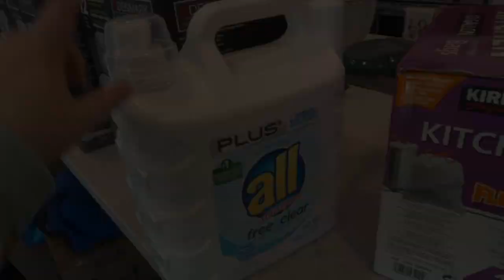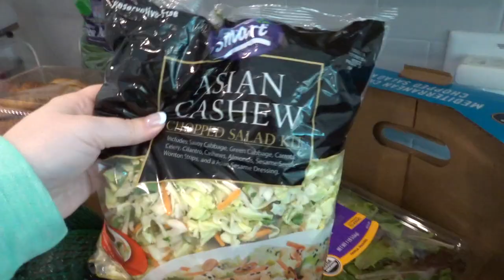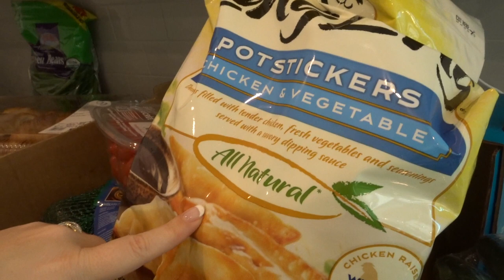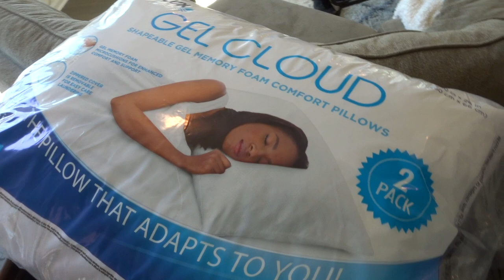SPRING 2020 COSTCO HAUL | HUGE COSTCO HAUL | COSTCO SHOPPING HAUL | SAHM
Check out this Huge 2020 Costco Haul! I love shopping at Costco and Im excited to share another grocery haul with you. The Costco grocery shopping haul includes a healthy Costco Haul as well with a ton of my favorite and healthy fruit and vegetables. Hope you enjoy this Costco Haul!

Popular Upload:
$800 Grocery Haul